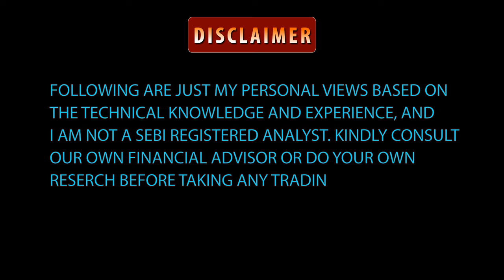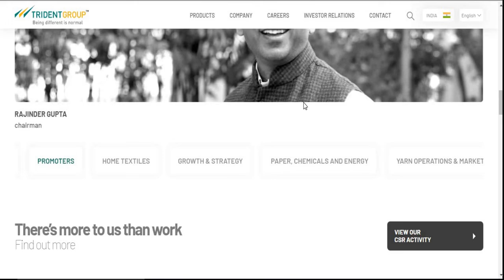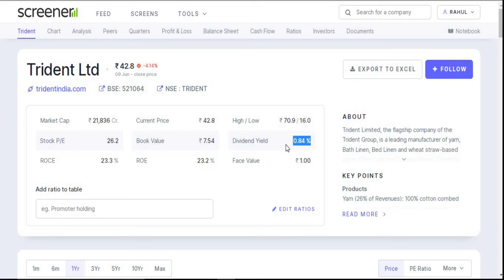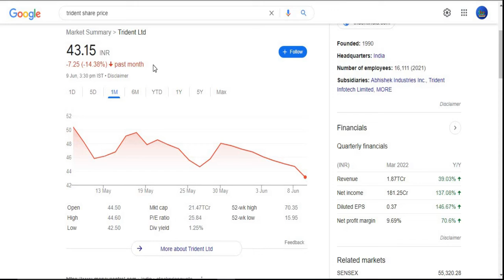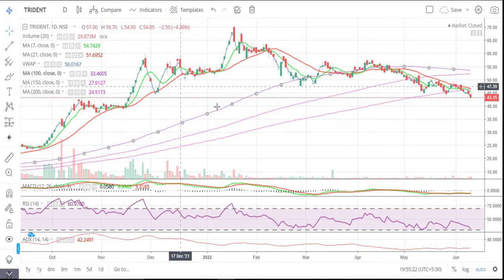Trident Ltd || Latest Target || Textile || Multibagger || Trident Group Share || अब होगी तेजी